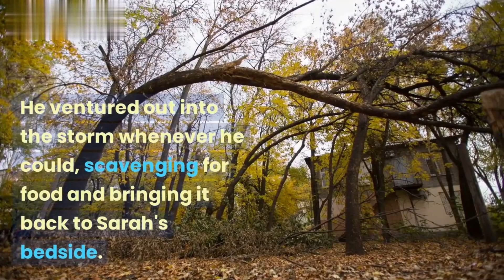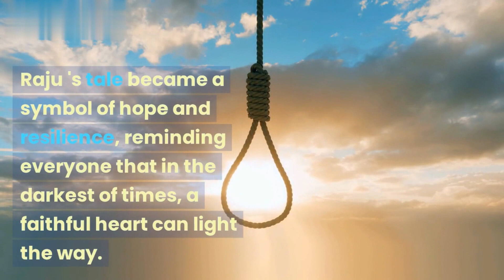Story of a Dog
Once upon a time in a quaint little village, there lived a playful and friendly dog named Max. Max had a vibrant golden coat and a tail that wagged with endless enthusiasm. He was adored by the villagers for his loyal companionship and his ability to brighten up even the gloomiest of days.